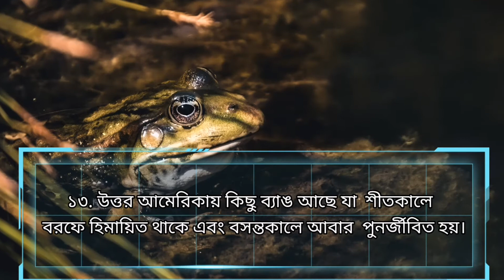ব্যাঙ সম্পর্কে Top 16 টি amazing তথ্য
ব্যাঙ সম্পর্কে অজানা কিছু আজব  amazing তথ্য @cmfact06

we are provide you best information .

facts ব্যাঙ সম্পর্কে জানা অজানা তথ্য
ব্যাঙের অজানা তথ্য জানলে অবাক হবেন
অজানা তথ্য
facts about frogs
fun facts about frogs
frog facts
what are some fun facts about frogs
# facts about frogs
who facts about burrowing frogs
facts about frogs and toads
how facts about burrowing frogs eggs
facts about frog
unknown facts
unknown facts in Bangla
amazing facts
amazing facts in Bangla
amazing frog
top 16 facts
top fact